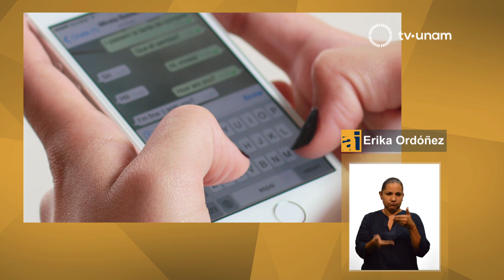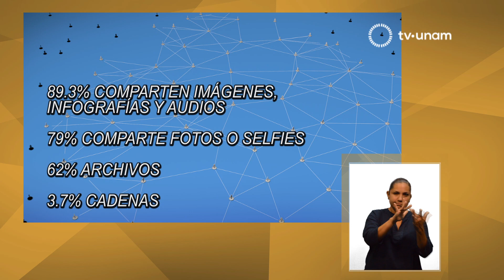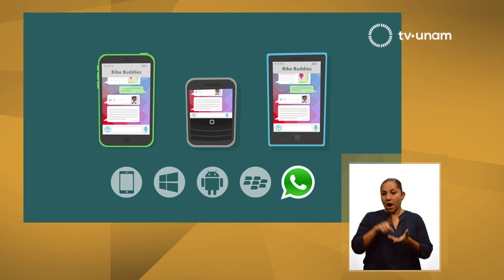ADICCIÓN AL WHATSAPP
Pero ¿qué sucede cuando se pasan muchas horas en esa aplicación?, ¿podría ser adictiva? Aquí más información.